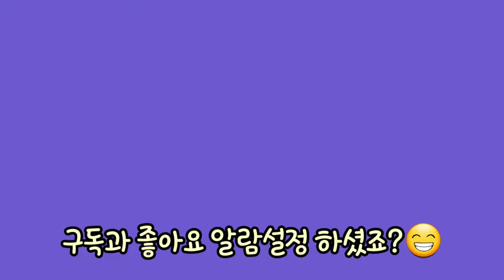[신비아파트 노래] 시청자가 좋아하는 귀신송 6탄|째째네오락실|신비송|신비아파트송|째째남매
댓글신청으로 만들어가는 좋아하는 귀신송 6탄!

조합이 가능할경우 빨리 넣어드리기도 합니다만

신청순서대로 만들고 있으니

느긋하게~ 째째네 오락실의 다른 노래를 들으며

기다려주세요~^^♡